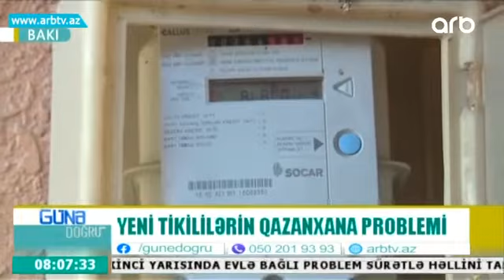Çoxmərtəbəli binaların istilik problemi. Qazanxanalar niyə yoxdur??: